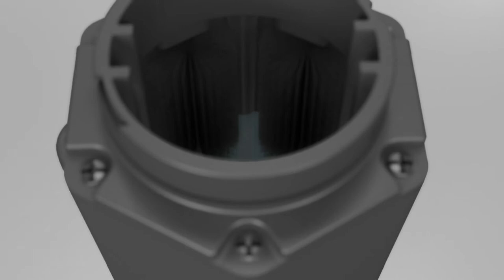Clean Flight Ball Washer 3d Animation